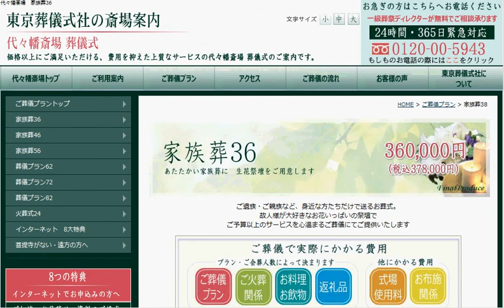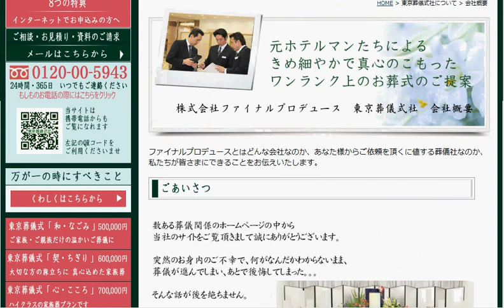代々幡斎場 東京都渋谷区 東京葬儀式社ファイナルプロデュース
代々幡斎場は東京都渋谷区にある火葬場併設の民間斎場です。

京王新線「幡ヶ谷」駅より徒歩６分の好立地で、参列の方々が訪れやすい環境です。
宗派を問わずご利用いただけます。

東京葬儀式社ファイナルプロデュースでは、元ホテルマンによる真心を込めたおもてなしにて、
価格以上にご満足いただけるサービスにて、桐ヶ谷斎場のお葬式をお手伝いいたします。